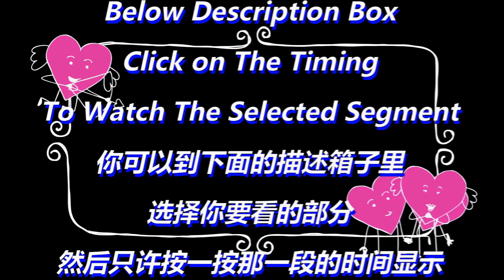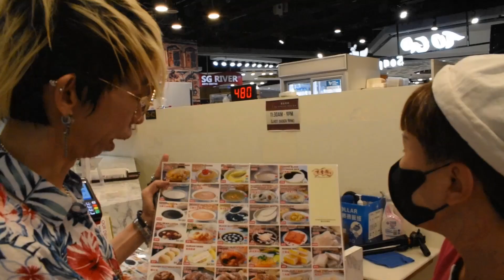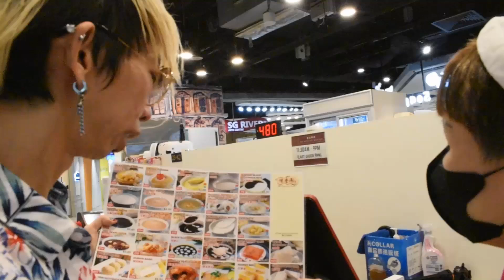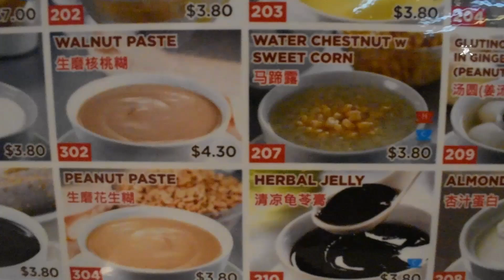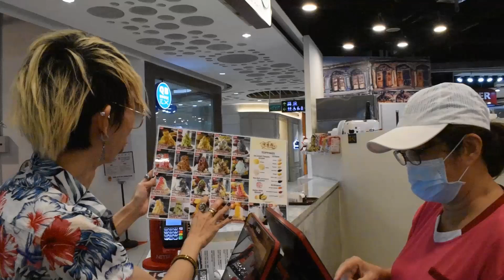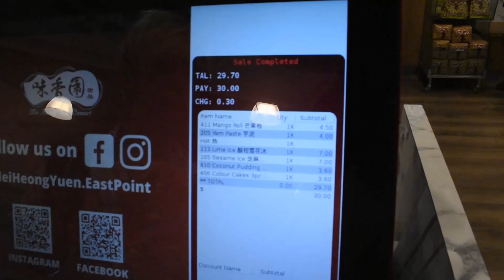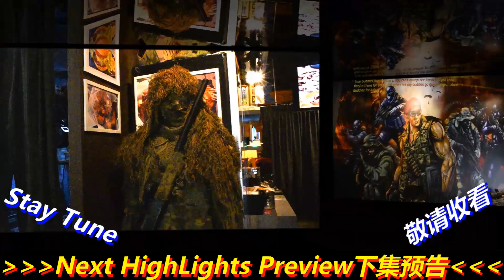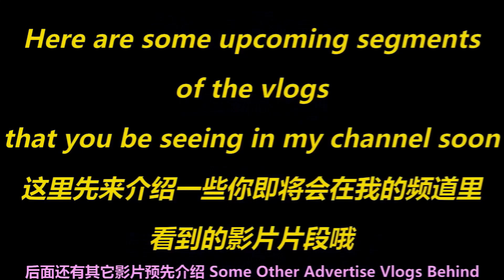Singapore Daily Vlog Join me for a dessert walk treats sweet moment味香园甜品 Mei Heong Yuen Dessert v272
0:01:09 - Recommend
0:05:33 - Interview Customer
0:11:32 - Order Food
0:16:36 - Food Tasting
0:18:37 - Emmanuel Tasting
0:19:25 - Mango Roll
0:20:14 - Coconut Pudding
0:20:37 - Yam Paste
0:21:42 - 3 Colours Cakes
0:23:00 - Emmanuel Tasting
0:24:31 - Am Picky On Food
0:25:44 - Review On Lime Ice
0:27:06 - Review Sesame Almond
0:28:43 - Review Mango Roll
0:30:25 - Review Coconut Pudding
0:30:48 - Review 3 Colour Cakes
0:32:07 - Review Yam Paste
0:33:16 - Our Top 3 Choices
0:35:07 - Ask Big Disciple Take Photos To Remember People Treats
0:36:28 - Come Try Yourself
0:37:10 - Next Buddy Line Bistro Buddies4Life
0:40:29 - New MVs
0:46:21 - Recommend